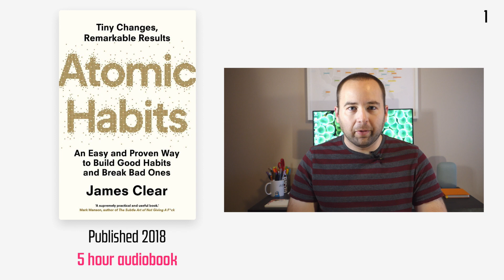The 10 best books I read in 2020 (productivity, social issues, and one lonely fiction book)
0:00 - Intro
0:38 - Atomic Habits
1:17 - Where Good Ideas Come From
1:54 - Company of One
2:46 - Creative Selection
3:50 - The Infinite Game
5:00 - This is How You Lose the Time War
5:28 - Why We’re Polarized
6:25 - Caste: The Origins of Our Discontents
7:24 - The Color of Law
8:10 - The Happiness Hypothesis